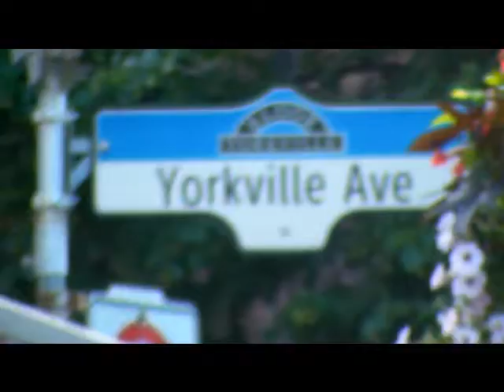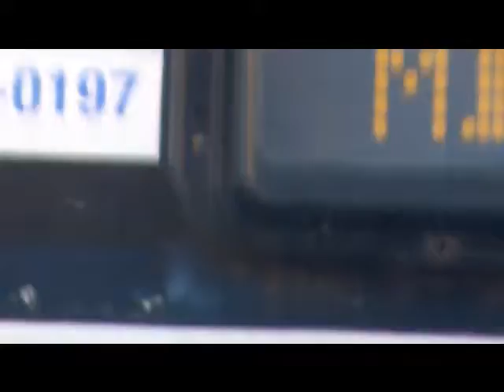maxzilch384 Old Vision of Toronto as Hollywood North / *** /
Toronto as Hollywood North

Brasil  3  Cote D' Ivoare 1